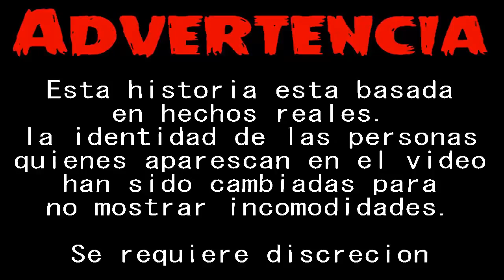Creepypasta - Carta De Amor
Nunca pensé llegar a esto, pero... al ver la situación, lo tuve que hacer.
Aun recuerdo cuando estábamos juntos, y tus padres no nos dejaban tranquilos. Cada vez que yo iba a verte, salía tu madre a decirme que estaba ocupado o no estabas en casa, cuando realmente si estabas.
No entendí el porque tu madre me separaba de ti, pero yo no lo iba a permitir, tu eres mi novio y quiero que sepas que lo hice por amor.
Un día mientras ella estaba cocinando un pastel. Yo ingrese por la ventana y puse veneno en el pastel. Claramente, espere a que ella probase el pastel con veneno primero y al ver que después moriría, volví a entrar a la casa a botar el pastel al basurero para que ustedes no lo comieran.
Al pasar los días, iba tranquila a tu casa sabiendo que ya tu madre no nos perjudicará más. Pero, tu padre me dijo que por la perdida de tu madre, se irán a vivir a otra ciudad para superar lo que sucedió e iniciar una nueva vida.
Yo no iba a permitir que te llevaran así como así, y decidí hacer lo mismo con tu padre. Pero esta vez, iba a hacer algo diferente.
Una noche fui a tu casa ( tu no estabas porque yo sabía que ibas a salir con tus amigos ) y salió tu padre. En ese momento, con un cuchillo lo apuñalé y mientras cayó al suelo y se desangraba hasta la muerte, yo le dije. él es mio y de nadie más. Hasta que murió.
Obviamente, me deshice del cuerpo y fui a consolarte.
Ya me sentía mas tranquila al saber que solo te tenía para mi.
Pero, a pesar de todo, y yo sin entender, tu terminaste conmigo, porque dijiste que no te sentías cómodo conmigo a todo lo que te paso.
No pude contenerme, ni imaginarte con otra mujer que no sea yo.
Es por eso que un día, te invité a mi casa para que conversáramos y te dí una tasa de café, pero lo que no sabias es que en el café, puse unas pastillas para que te quedaras dormido.
Cuando despertaste, te diste cuenta que estabas amarrado en una silla en mi sótano, mi idea era convencerte que volvieras conmigo, pero no te pude convencer.
Si tu no eras mio, no seras de nadie mas.
Y en ese momento, fue cuando decidí que nosotros deberíamos estar en otra vida y juntos donde nadie nos separe.
Saque una pistola, y con todo el dolor de mi corazón, te disparé.
Ahora si vamos a estar juntos, mi amor. Juntos y que nadie nos separe.
Con esta carta me despido, antes que llegue la policía y nos vuelvan a separar...

Si quieres, puedes seguirme en Twitter, también te avisa cuando suba un nuevo vídeo!

Saludos Gente!